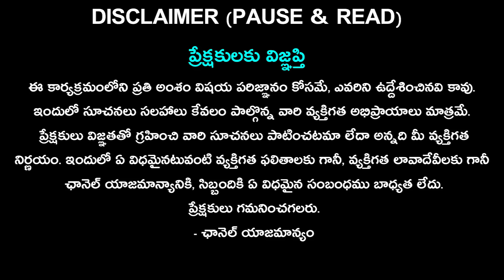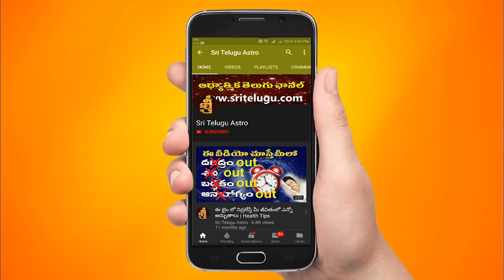కార్తీకమాసంలో శివుడికి పూజ చేసే విధానం | Simple Shiva puja demo | Shiva puja Vidhanam